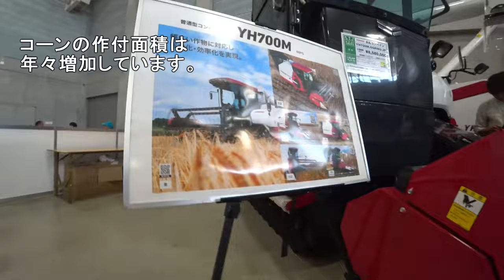【会社員実家農業手伝う】【特集】農業トラブル 田んぼの真ん中で稲刈り中爪に違和感、応急処置のやり方実演ER47【農機具】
4Kで見たい方はタイトルを検索してくださいね。
【特集】農業トラブル　田んぼの真ん中で稲刈り中爪に違和感、応急処置のやり方実演ER47【農機具】

1田んぼの真ん中で稲刈り中爪に違和感、応急処置のやり方実演ER470コンバイン！

2大規模農機具展示会で大型トラクター特集、ジョンディア・ファーガソン・・・

3コバシハローをドッキング後、テストしてみたらマジでヤバい！

4コバシ畦塗り機で畦塗り開始、しかし水が必要に・・・